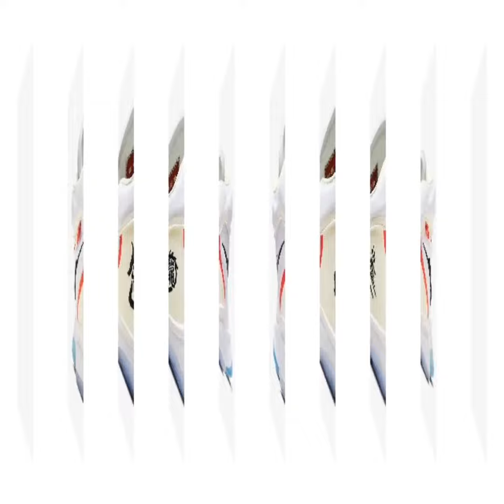NIKE AIR ZOOM GT HUSTLE 2 “Year of the Dragon”